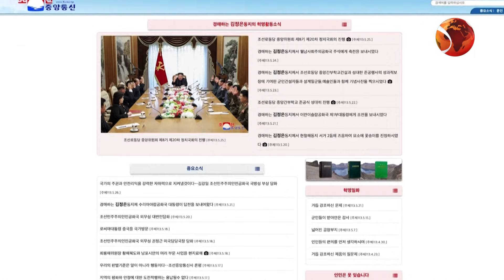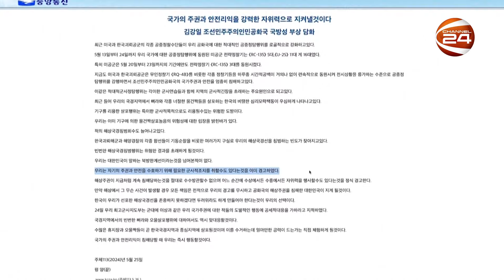বেলুনে মলমুত্র পাঠিয়ে উত্তর কোরিয়ার অভিনব প্রতিবাদ | South Korea | North Korea | Channel 24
»» Office Address:
Bangladesh.